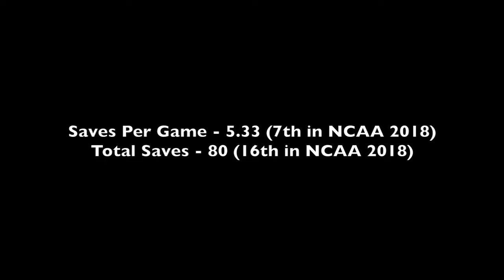Bryce Tramuta - Canisius College Soccer Highlights 2014-2018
Highlights from my time at D1 Canisius College 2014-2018